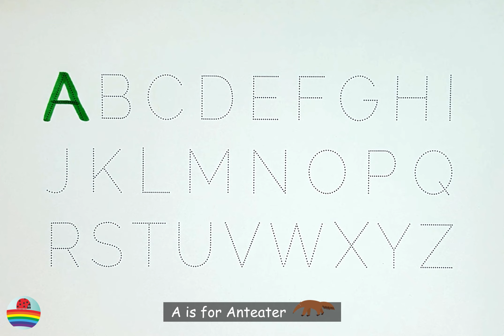Learn to Write the English Alphabet in a Fun Way